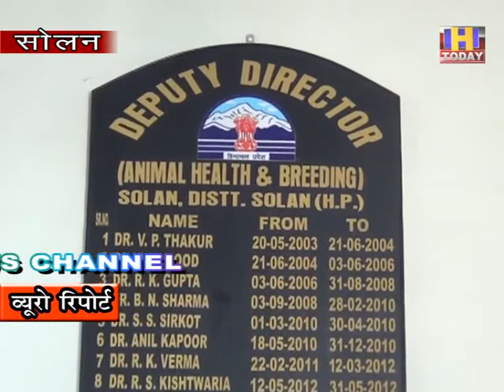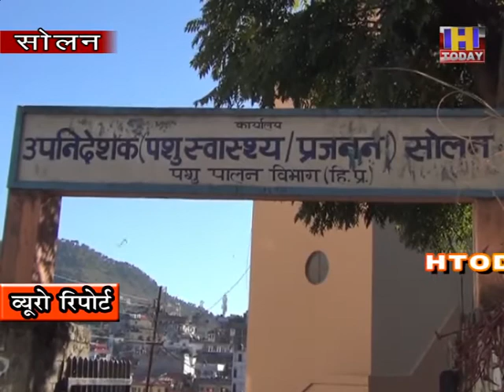28 nov 6 सोलन में गाँव वासियों को पचास प्रतिशत अनुदान पर दिया जा रहा पशुचारा : भारत भूषण गुप्ता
सोलन में किसानों की आमदनी दोगुनी करने के लिए जहाँ एक और कृषि विभाग किसानों को अनुदान पर बीज और कृषि औजार उपलब्ध करवा रहा है वहीँ दूसरी ओर अब पशु पालन विभाग भी इस उदेश्य को पूरा करने के लिए कई योजनाएं ले कर गानवासियों के बीच जा रहा है | जिसमे उनके पशुओं की सुरक्षा के लिए उनकी टैगिंग की जा रही है उनके स्वास्थ्य के लिए पशु चिकित्स्क गाँव गाँव भ्रमण कर रहे है |